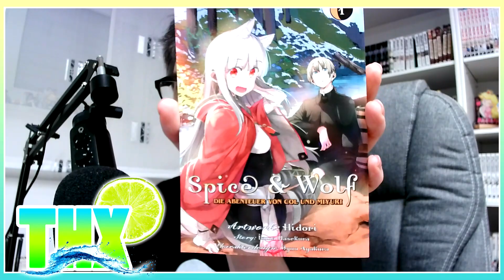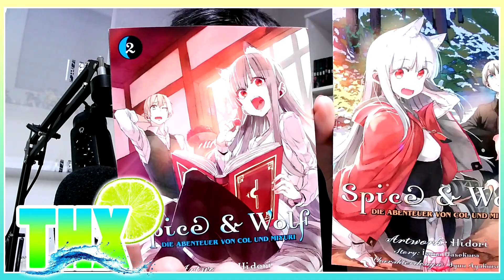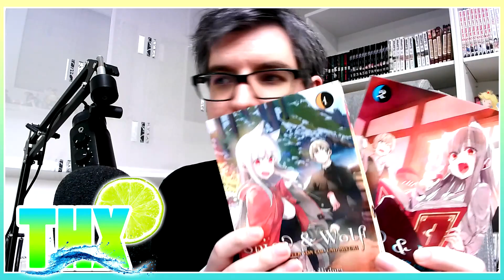THX - Danke für den Gewürzwolf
Vielen Dank fürs Zuschauen und Zuhören!

oder
AniList:
oder
Komm auf unseren kleinem aber feinen Discord Server:

Schaue exklusive Inhalte und erlebe zukünftig spannende Aktionen
als Mitglied und Ehrengast der Maison Manga!

Andere Möglichkeiten mich zu unterstützen:
Schickt mir ein Geschenk direkt nach Hause:
via Amazon Wunschliste:

Ihr habt Fragen oder ein Anliegen? Meldet euch, ich melde mich bei Zeit zurück!

Ich freue mich dich hoffentlich in der Maison Manga wieder als Gast begrüßen zu dürfen~